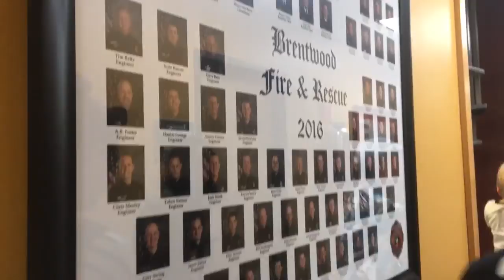AU PAIR #62 - QUARTEL DE BOMBEIROS AMERICANO